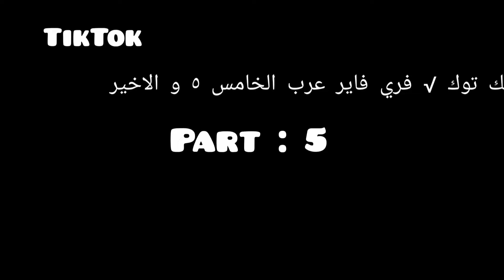أغنية بيتز بوم | "Beatz Go Boom "ft. 2WEI, Joznez, SkayMen, Naaoum garenafreefirearabic ✓ part 5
الوصف
أغنية بيتز بوم | "Beatz Go Boom "ft. 2WEI, Joznez, SkayMen, Naaoum
2022
Produced by: 2WEI, Joznez, Akshay the One, Papatinho, Omar Sosa Latournerie
Lyrics and Arabic preformed by SkayMen & Ahmed El Shobokshy&Naaoum
أيها الناجون!
وأخيراً بعد الانتظار الطويل لقد وصلت الأغنية العربية لفرقة بيتز!
بوم بيتز هل انت جاهز للعيش المغامرة مع هذه الأغنية المميزة والحصرية من أجلك !
لاتنسى الأستماع إليها .

￼ › watch › اغنية-فر...

اغنية فري فاير راب سكواد Mp3 Mp4 سمعها

استمع لأغنية راب سكواد فري فاير وشاركها مع أصدقائك! مدة الفيديو: 2:47 ... فري فاير أغنيه فري فاير الجديدة 2020 حماسية جدا أغنيه راب سكواد رهيبة

 › watch › سكواد-را...

تحميل سكواد راب فري فاير Mp3 Mp4 سمعها

￼ › watch

وأخيراً قد وصلت! استمع لأغنية راب سكواد فري فاير وشاركها مع أصدقائك!

MISE EN LIGNE PAR :

Garena Free Fire MENA

تحميل اغنية فري فاير سكواد mp4 - mp3 - سونجاتك

فري فاير أغنيه فري فاير الجديدة حماسية جدا أغنيه راب سكواد رهيبة Free Fire Song TRAP Squad. تشغيل. تحميل. فري فاير اغنية حماسية ستجعلك تعشق فري فاير Free ...

￼ › song › فريفايرأ...

Mp3 تحميل فري فاير أغنيه فري فاير الجديدة حماسية جدا أغنيه راب ...

فري فاير أغنيه فري فاير الجديدة حماسية جدا أغنيه راب سكواد رهيبة Free fire Song TRAP Squad download, فري فاير أغنيه فري فاير الجديدة حماسية جدا أغنيه راب ...

￼ › song › راب-س...

تحميل راب سكودا فري فاير MP3 -  - محرك بحث الاغاني العربية

اغنيه الراب سكودا فري فير موعد المتجر الغامض mp3 · فري فاير مود كلاش سكودا الجديدة الاسطورية mp3 · فري فاير جلد سولو سكودا نار شوف وش صار mp3 · سكودا الراب mp3.

تحميل اغنية فري فاير للمونتاج

اغنية كشمر فري فاير

تحميل أغنية راب فري فاير

اغاني راب فري فاير

اغنية سانجي فري فاير

شديد جيمر فري فاير
 › اغنية...

اغنية فري فاير سكواد Mp3 Mp4

فري فاير أغنيه فري فاير الجديدة حماسية جدا أغنيه راب سكواد رهيبة Free fire Song TRAP Squad mp3. تحميل مشاهدة. فري فايرأغنية فري فاير الجديدةحماسية جدا أغنية ...

￼ › سكواد-ال...

تحميل سكواد الراب فري فاير mp3 - mp4 -

فري فاير أغنيه فري فاير الجديدة حماسية جدا أغنيه راب سكواد رهيبة Free Fire Song TRAP Squad. تشغيل · تحميل. سكواد فري فاير الراب mp3. سكواد فري فاير الراب -ترا...

اغنية تراب راب فري فاير Mp3 Mp4

وأخيرا قد وصلت استمع لأغنية راب سكواد فري فاير وشاركها مع أصدقائك mp3 ... اغنية تراب سكواد فري فاير الجديدة song trap squad free fire mp3.

 › song › اغنية-فر..

اغنية فري فاير سكواد حماسية Mp3 Mp4

فري فاير أغنيه فري فاير الجديدة حماسية جدا أغنيه راب سكواد رهيبة Free fire Song TRAP Squad mp3. مشاهدة تحميل. فري فاير أغنيه فري فاير الجديدة 2020 حماسية ...

قارينا فري فاير

كلمات دلالية (تجاهلها) | ,
 😱xiaomi⚡para samsung a3 a5 a6 a7 j2 j5 j7 s5 s6 s7 s9 a10 a20 a30 a50 a70, power of my self confident song,
ط power of my self confidence free fire, power of my self confidence ff, power of my self confidence, power of my self confidence song